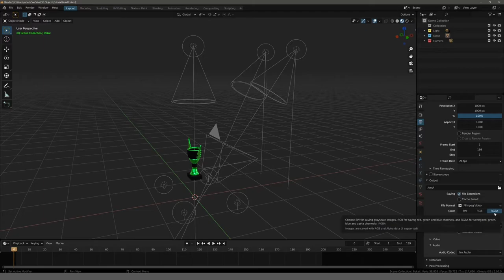Video Render mit transparentem Hintergrund - Blender Tutorial Quick Tip (deutsch / german)